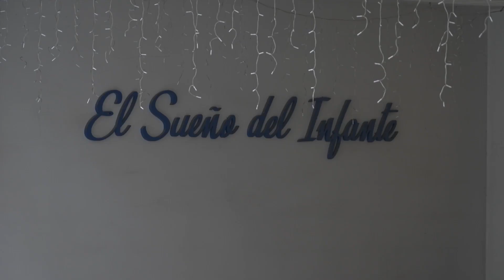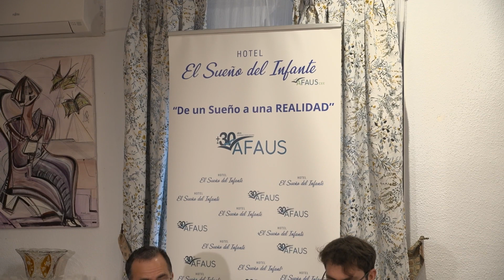Se inaugura el primer hotel de España gestionado por personas con problemas de salud mental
Ubicado en Guadalajara, se ha inaugurado el Hotel 'El Sueño del Infante', el primero de España gestionado por personas con problemas de salud mental, un ejemplo de integración laboral.
Un proyecto puesto en marcha por la Asociación de Familiares, Amigos y Usuarios pro Salud Mental, con el apoyo de la Consejería de Economía, Empresas y Empleo de Castilla-La Mancha, y de la compañía Johnson & Johnson, que permite que trabajadores como Alberto Sanz puedan desarrollarse personal y laboralmente.
En el hotel, que lleva 4 años funcionando, se han formado ya 84 personas, de las que 70 han conseguido llegar al empleo. El 94% de su plantilla está integrada por personas con trastorno mental, de las cuales el 78% tiene menos de 30 años y el 48% son mujeres.
ste tipo de iniciativas son un "sueño" para las personas con patologías mentales, que necesitan una oportunidad para demostrar que tienen capacidad para ejercer un trabajo con la máxima excelencia.